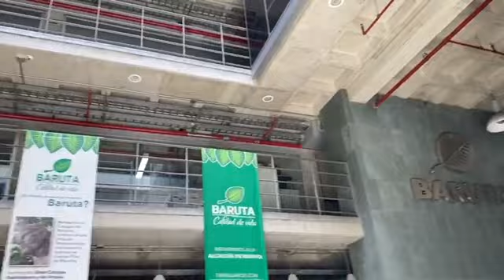Tercer Dato: Sede de la alcadía de Baruta - 400AñosDeHistoria de Baruta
La sede principal de la Alcaldía de Baruta se construyó en el año 2004 en el casco central del municipio, entre las plazas Bolívar y El Cristo, con el fin de reactivar esta parte histórica de la zona.

La propuesta del diseño estructural nace de un concurso llevado a cabo en 2001, en el que resulta ganador el arquitecto @francomicucci, para la ejecución de la recuperación de las plazas que rodean el edificio y la construcción del mismo.